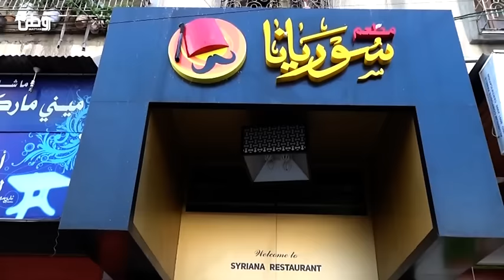المطاعم في غزة.. استثمارٌ محفوف بالمخاطر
غزة – وطن للأنباء – عمر فروانة: بعيدًا عن المعاناة والواقع المرير في غزة، التي عانت من الحروب والحصارمنذ عشرة أعوام، تبدو لك للوهلة الأولى وأنت تسير في بعض شوارعها الجميلة المتواجدة وسط المدينة، أنك في مكان آخر بعيدًا عن المأساة التي يعيشها المواطنون، لوجود عدة مطاعم ومنشآت سياحية،ظهرت خلال الأشهر القليلة الماضية.